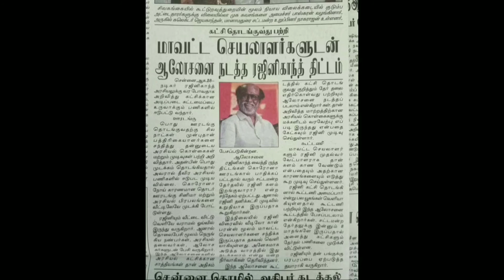ரஜினிகாந்த் அவர்களை நோக்கி படையெடுக்கும் கமல்ஹாசன்